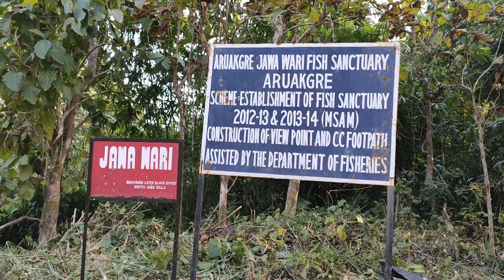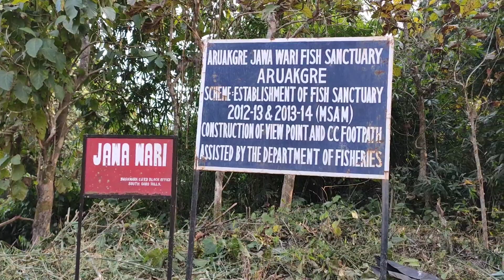Maini gimin Jawa Wari ine ming'aha ? adita talatani.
Jawa Wari Fish Sanctuary, Aruakgre, South Garo Hills,Baghmara.